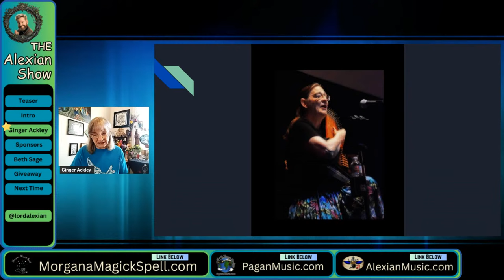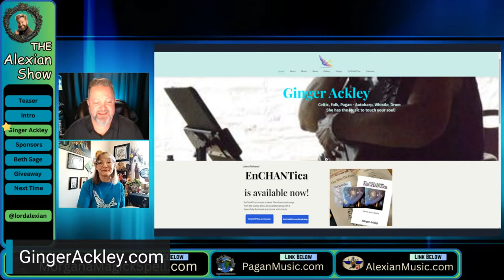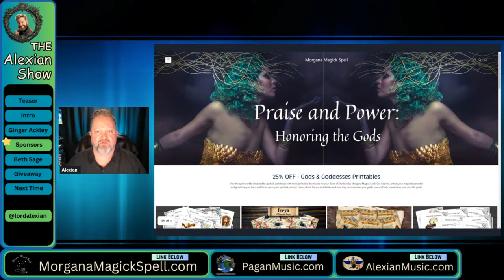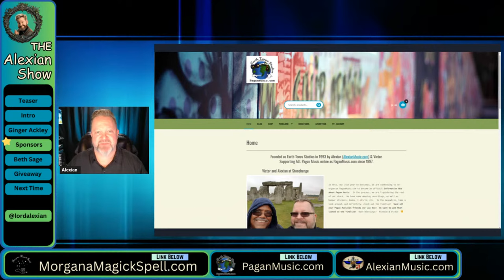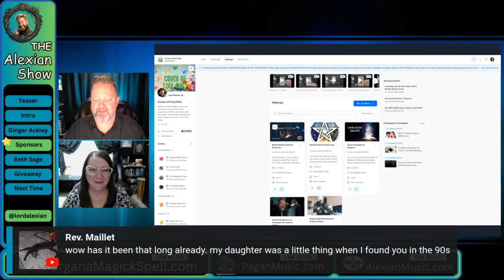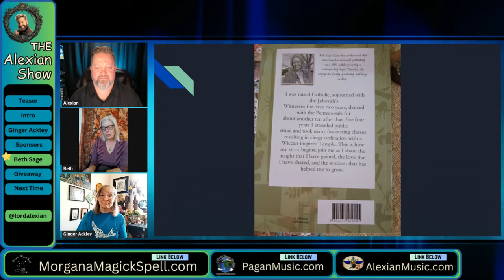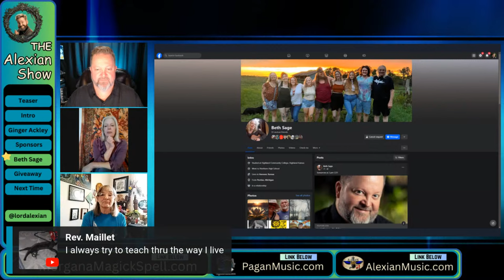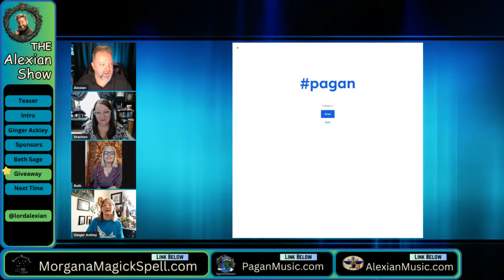The Alexian Show: Pagan Culture Dive | Episode 2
🌟 *Welcome to The Alexian Show! 🌟* Join us for the second episode of our monthly show, where we delve into the captivating world of Paganism and Wicca. Get ready for live entertainment, thought-provoking discussions, and enlightening insights from our esteemed Pagan guests.

Our Guests:
   * Ginger Ackley - Pagan Musician
   * Beth Sage - Pagan Author

Whether you're a seasoned practitioner or just beginning your journey, our show aims to entertain, educate, and inspire.